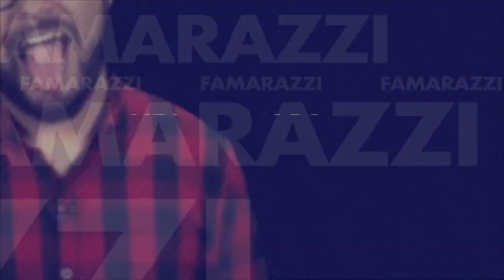Niurka se desnuda ¡En conferencia de prensa!